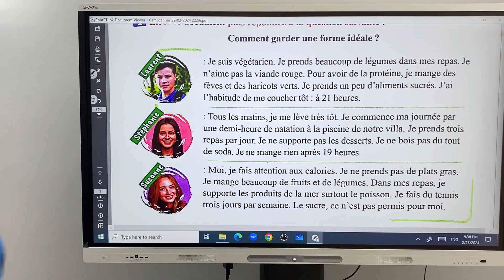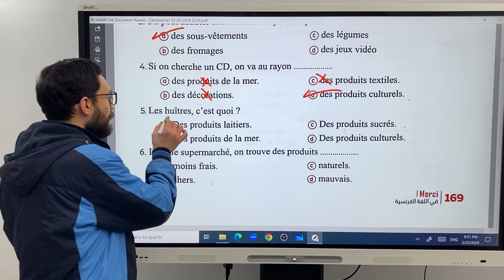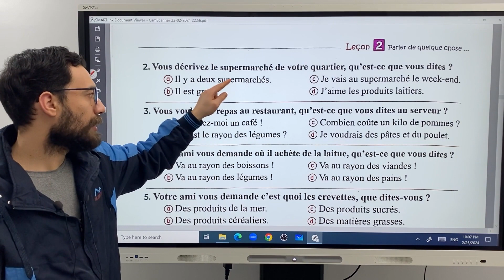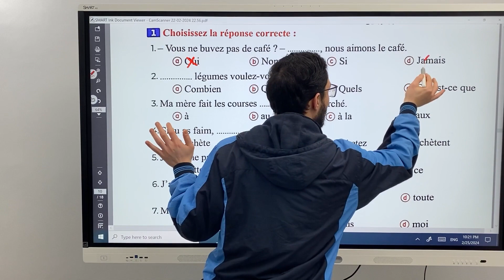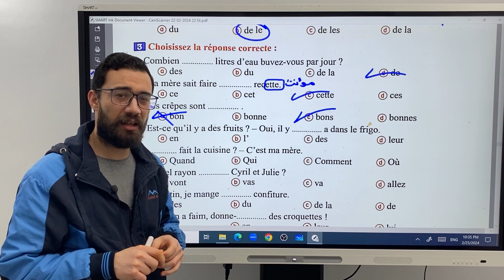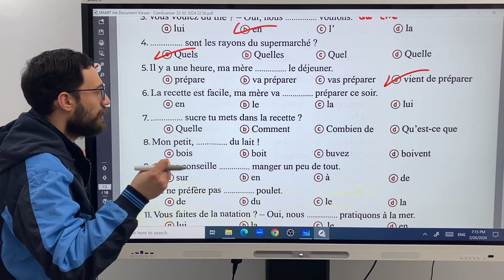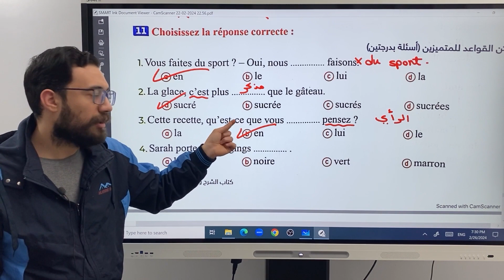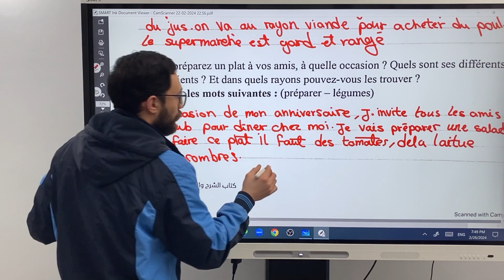الوحدة الثانية | حل أسئلة الدرس الثاني